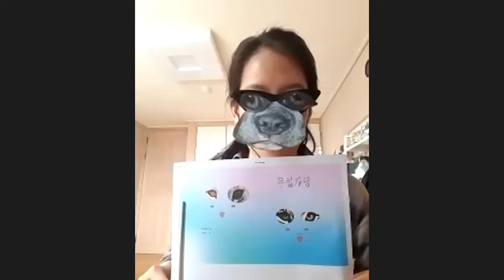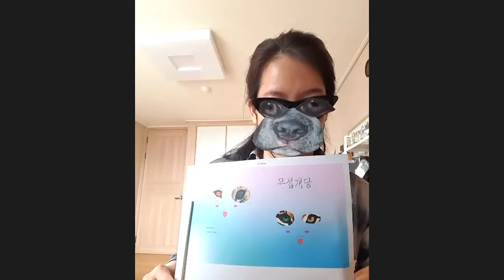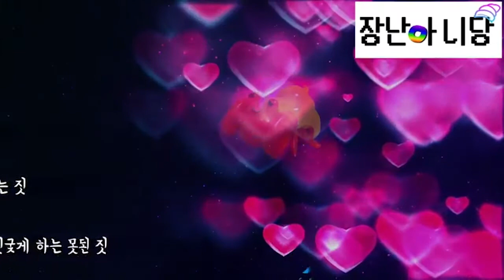[On-line inauguration ceremony] The Unite Party for Every Living Thing, Artist Narae Jin, Obscura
[온라인 창당대회] 모든 생명을 위한 연합정당 온라인 창당대회, 진나래 작가, 옵스큐라 2020

진나래 작가의 전시는 코로나19로 인해 잠시 미루어졌지만, 프로젝트는 새로운 방식의 실험을 해보았습니다. 2020년 4월 15일 각자의 공간에서 진행되지만 온라인으로 한데모였습니다. '모든 생명을 위한 정당' 창당대회에 모여 각 당의 발언을 발표해주신 영상을 공유해봅니다. 7월, 옵스큐라에서 열릴 오프라인 창당대회도 기대해주세요!

모든 생명을 위한 연합정당 온라인 창당대회
이상한 과일 #2: 요람의 씨앗들
진나래
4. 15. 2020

| 기획/오거나이저 : 진나래
| GMO당 대변인 : 박우진
| 무섭개당 대변인 : 고의선
| 알러지당 대표 : 가려운 게 많은 비염언니(조제인)
| 미생물파티 대변인 : 물고민(임정서 역)
| 장난아니당 대표 : 우주의 아이돌 정예지
| 당당공룡당 대신자 : 이율리
| 손일곱당 대변인 : 송유경
| 알비노당 대변인 : 이해미
| 돼지당 당대표 및 통역자 : 김규상

옵스큐라
서울시 성북구 성북로23길 164
obscura.or.kr

[On-line inauguration ceremony] The Unite Party for Every Living Thing, Artist Narae Jin, Obscura, 2020

Artist Narae Jin exhibition was delayed for a while due to COVID 19, but the project tried a new way of experimenting. It will be held in each room on April 15, 2020, but it was a gathering online. Gather at the 'Political Party for All Life' founding contest and share the video of each party's remarks.
Please look forward to the offline bargaining competition held in Obscura in July!

Strange Fruit #2 : Seeds in the Cradle
On-line inauguration ceremony of the Unite Party for Every Living Thing
(Zoom meeting home-video)

| Planning / Organizer : Narae Jin
| GMO Party spokesman: Woojin Park
| Mussegae Party spokesman: Uisun Go
| Allergic Party representative: Rhinitis sister who has many itch(Jain Cho)
| Microbiological party spokesperson: Mulgomin (Jungseo Lim)
| Mischievous party representative: Yeji Jeong , the idol of the universe
| Dang dinosaur party minister: Yuli Lee
| Seven hands party Spokesperson: Yookyung Song
| Albino Party spokesman: Haemi Lee
| Pig party representative and Interpreter: Kyusang Kim

Obscura
164, 23 Sungbukro-gil, Sungbuk-gu, Seoul, South Korea
obscura.or.kr